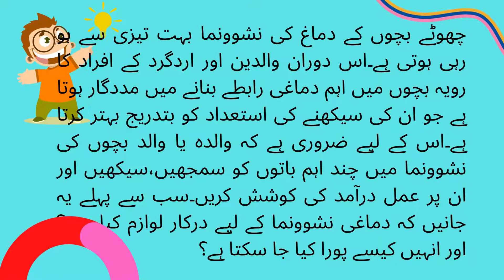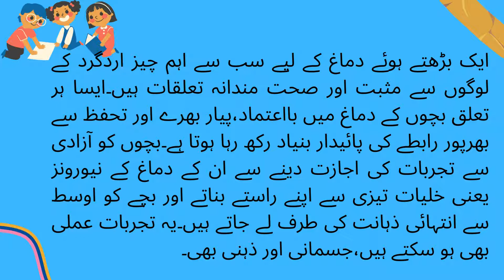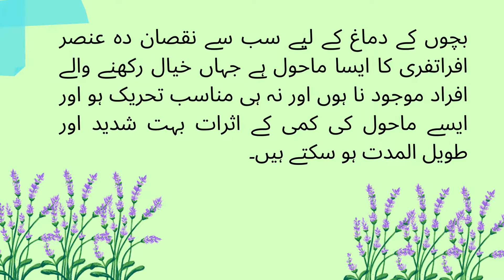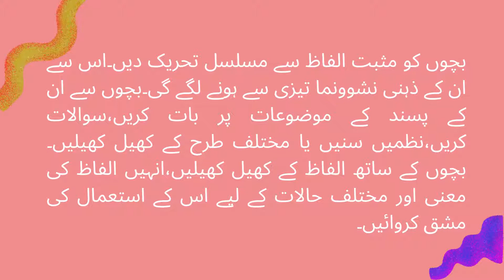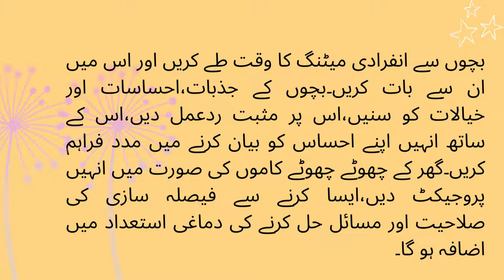How to make Child Intelligent |POSITIVE PARENTING TIPS | Useful Tips for Parents in Urdu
How can we make our children intelligent? Some of the best points for this are explained in this video. By following them, the mental and physical health of children can be improved.